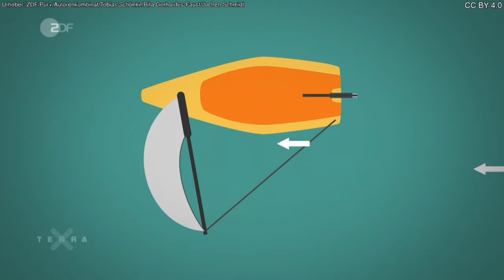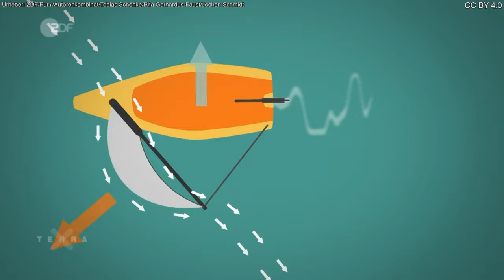Terra X: Antriebseffekte beim Segeln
Beim Segeln werden zwei Antriebseffekte genutzt: Widerstand und Auftrieb in Kombination. Verantwortlich für die Bewegung sind Winddruck und Luftströmung.